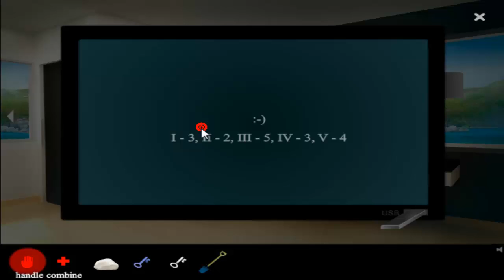Magic Island Escape 14 Walkthrough (Esklavos)